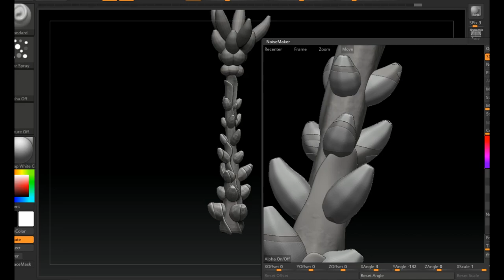Fractal Forest on Kickstarter - 3D printable plants and props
I'm creating a collection of 3D-printable plants, trees, and props for tabletop gaming. These are fantasy and sci-fi plants that could easily fit into your Warhammer, D&D, Pathfinder, or Star Wars campaigns. The plants and props are collected around a Fractal theme with swirling limbs, repeating patterns, and intricate details. Many of the props were even created using fractal math. Exotic, organic shapes extracted from the fractal multiverse.